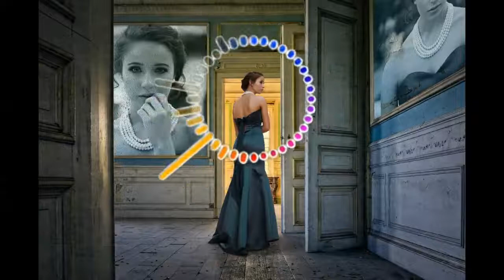Regrets Royalty Free Music For YT || Copyright Free Music For Youtube l NoCopyRight Background Music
This is CopyRight Free Music And You Can Use it To Monetize Your Youtube Videos.